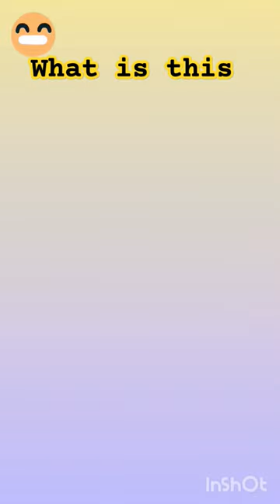🤯what is this 😱|| pain'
दोपहर 😱🤯🥶में ही भूत प्रेत
🤯🫡M.B.K.S😱🤨
कितना सुंदर 🧐😍🤨पेंटिंग है न 😱🫡
कितना सुंदर 😱🫡
कितना 🥶🤯सुंदर पे
🥺😭सिगरेट और मोहब्बत 😔
flem 😱🤯 zoom
said shorts 🥺😔
new 🤯😱rap song#trending trendingshorts song rapstar.
video
Rapidtags free tag generator allows you to have the most relevant and searched SEO friendly keywords to place on your video in just a couple of seconds.As one of the video ranking factors, YouTube tags, or video tags, let the YouTube algorithm quickly digest your video’s context, which ensures better search results and higher rankings. Instead of manually looking for the best tags to use for your YouTube videos, just let our tool generate tags for you automatically. This process is highly important for improving your video SEO, such as - video title optimization, video description optimization and more.

Rapidtags free tag generator for youtube

 machine,acrylic & wood cutting machine,spiral cutter machine,automatic wood cutting machine
R.T.O.wale ne 🤯😱
respect,respect shorts,respect video,respect moment,respect song,respect short